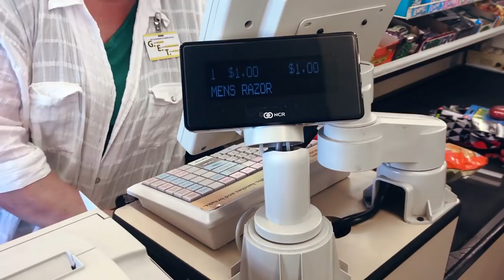1$ VS 1000$